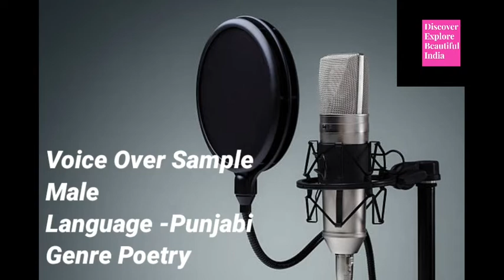Voice Over Sample Punjabi Male- Poetry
VOA_sample8_Punjabi_Male_Poetry